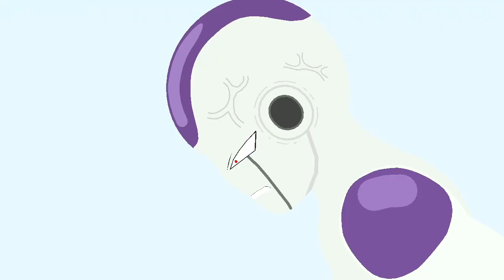Burst 10 Future vs Frieza (Had to repost because of copyright)